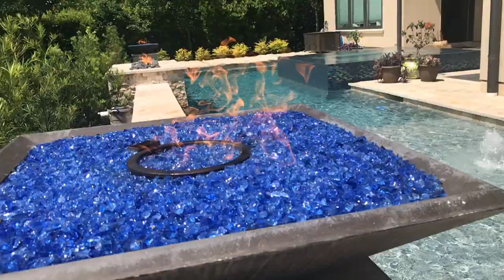Regal Pool Design Center and Showroom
Welcome to Regal Pools!